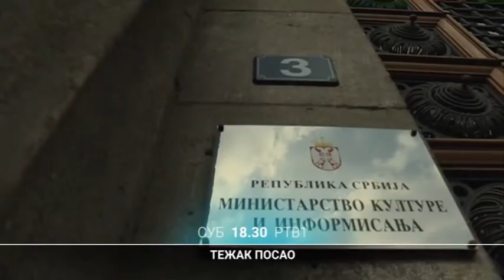Težak posao | 24.02.2018.